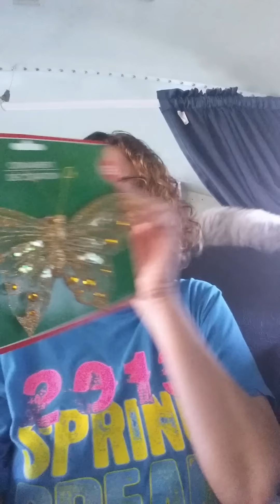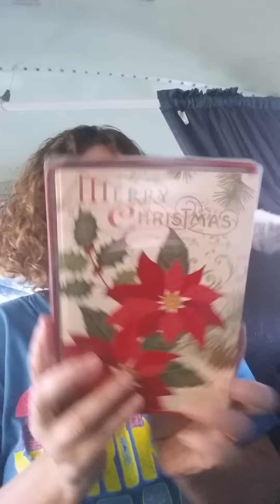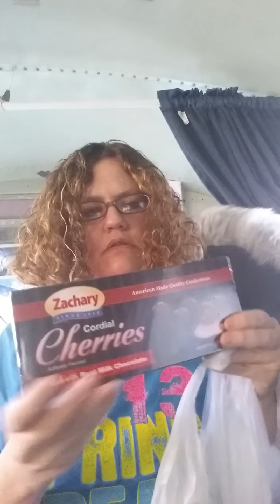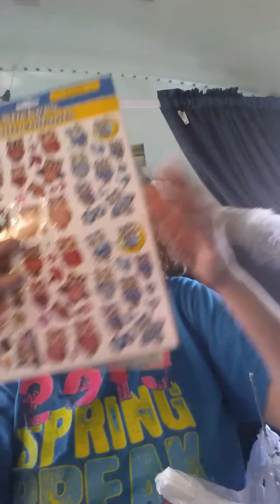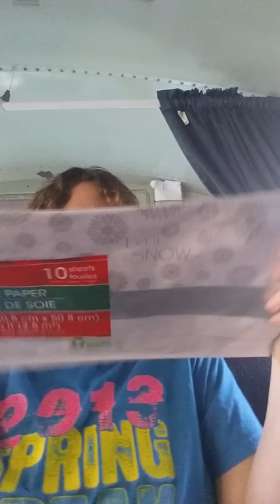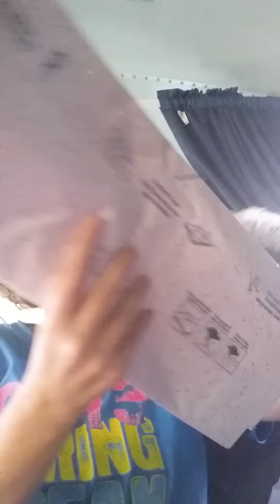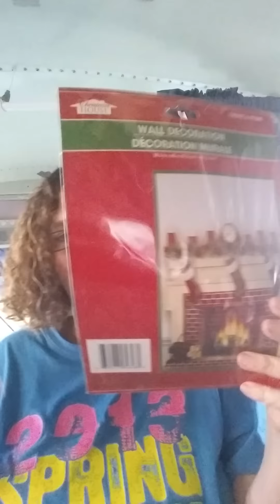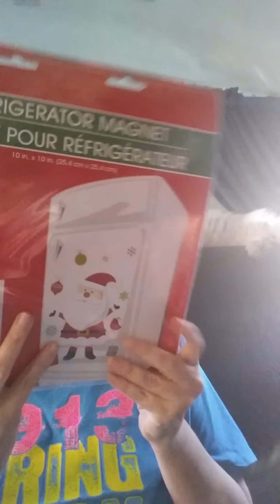Dollar Tree Haul December 1, 2014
Keep in mind that these are just my thoughts and honest opinions on these products/items.
I buy everything I show with my own money, or it is gifted to me by someone I know Unless otherwise.

noted.
I don't make any videos to brag - all is in fun.

I appreciate each and everyone of you for your Love and support!!